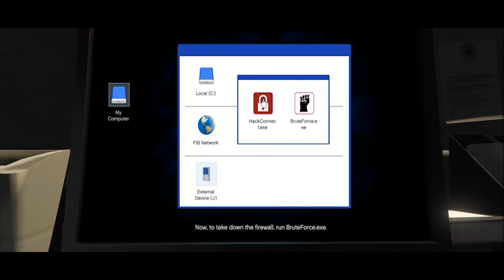THE BEURO RAID-GTA V-ROCKSTAR EDITOR VERSION